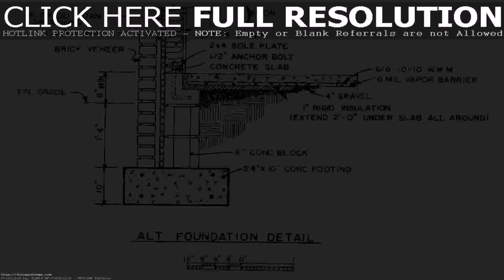House Floor Plans With Pictures Free - Gif Maker DaddyGif.com (see description)